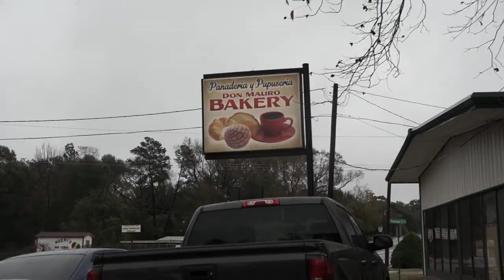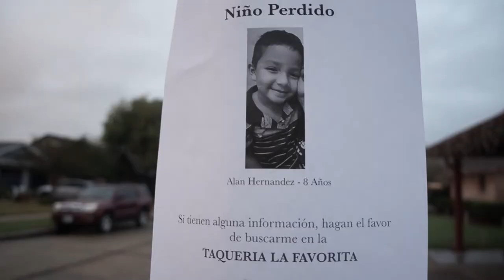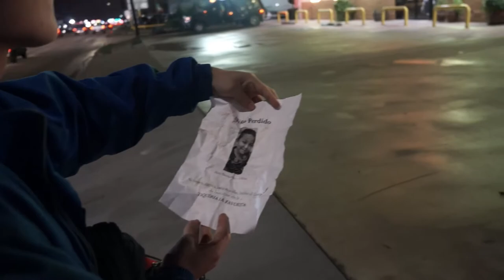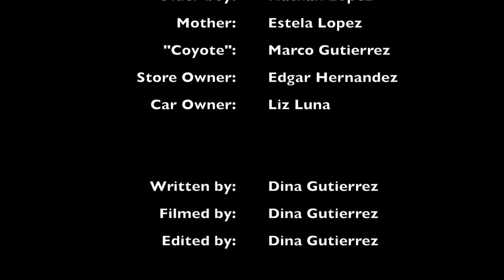LOST & FOUND (Short Film by Dina Gutierrez)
HERE'S ANOTHER SHORT FILM WRITTEN/FILMED/EDITED BY YOURS TRULY LOL

CREDITS:
Thanks to my actors, Don Mauro's Panaderia y Pupuseria in Huntsville, Tx AND Taqueria La Favorite in South Houston, Tx.

"Crying Earth" by: Kai Engel
"Sad Piano" by: Matti Paalanen
"Satie, E.: Gymnopédies - I. Lent et douloureux" by: OnClassical